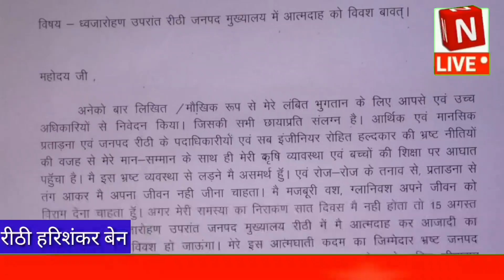कटनी जिले की रीठी, जनपद पंचायत क्षेत्र अंतर्गत कठौतिया पंचायत के पूर्व सरपंच पति रामचरण पटेल ने 6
कटनी जिले की रीठी, जनपद पंचायत क्षेत्र अंतर्गत कठौतिया पंचायत के पूर्व सरपंच पति रामचरण पटेल ने 6 अगस्त को जनपद पंचायत रिठी के आधिकारियों तथा सब इंजीनियर रोहित हलदकार  की भ्रष्ट नीतियों का आरोप लगाते हुए 7 दिनों में समस्या का निराकरण  ना होने पर 15 अगस्त को सुबह 10:00 बजे ध्वजारोहण उपरांत जनपद मुख्यालय रिठी में आत्मदाह कर आजादी का त्यौहार मनाने को विवश होने का ज्ञापन दिया गया था । जिसमें इस आत्मघाती कदम उठाने का , जिम्मेदार भ्रष्ट जनपद व्यवस्था पदाधिकारी व सब इंजीनियर रोहित हल्दकार एवं गुमराह करने वाले सचिव सीताराम पटेल और दिनेश पटेल  को टेहराया है ।

गौरतलब यह है कि कठौतिया ग्राम पंचायत के पूर्व सरपंच सिया बाई/राम चरण पटेल के कार्यकाल में वर्ष 2017 ग्राम भदनपुर में निर्मित कराए गए मुक्तिधाम पर खर्च हुई राशि का भुगतान ,आज तक नहीं हो पाया । जिसकी जानकारी पूर्व सरपंच पति ने कई बार जनपद सीईओ  से लेकर इंजीनियर तक से शिकायत की ,लेकिन आज तक मामला का निराकारण नहीं हो पाया । शिकायतकर्ता ने इसके पूर्व 24 जुलाई को भी जनपद सीईओ प्रदीप सिंह को ज्ञापन  दिया था ।
बार बार आवेदन देने के बाद भी जनपद पंचायत के कानों में जूं तक नहीं रेगी और आज यह नौबत आ गई है कि पीड़ित शिकायतकर्ता आत्मदाह करने को विवश हो गया ।
अधिकारियों की भ्रष्टाचारी को देखकर लगता है कि जब एक पूर्व सरपंच अपना भुगतान पाने के लिए आत्मदाह कर रहा है तो आप कल्पना कर सकते हैं कि आम नागरिक की क्या दुर्दशा होती होगी ।

रीठी संवाददाता हरिशंकर बेन की खास रिपोर्ट